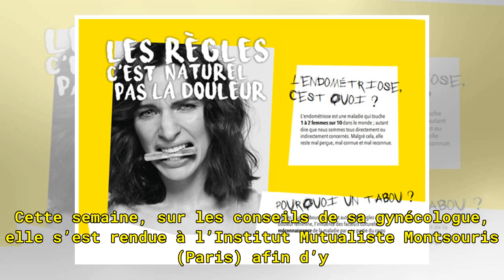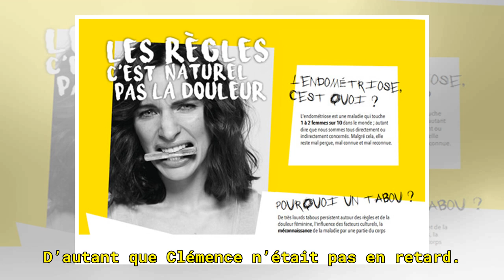Elle vient pour un diagnostic d’endométriose, elle se fait hurler dessus (VIDEO)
Elle vient pour un diagnostic d’endométriose, elle se fait hurler dessus (VIDEO). Elle s’appelle Clémence Leclerc, elle est âgée de 20 ans et devrait se souvenir longtemps de cette dernière semaine du mois de mars. Cette semaine, sur les conseils de sa gynécologue, elle s’est rendue à l’Institut Mut...